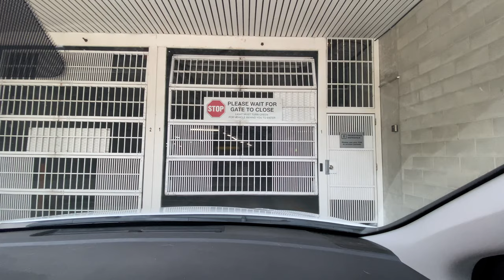Vancouver Realtors You Need To be Doing This!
In our newest video we show 2 more properties listed with the Wallington Twins! Marketing and putting yourself out there is key to building lost lasting relationships with clients. It can be scary but people want to see the real you and this is what we are trying to give!

TwinTeam by Team Michelle Yu

Facebook: Davis Wallington and Dustin Wallington

💥Our Team and Brokerage💥

RE/MAX Real Estate Brokerage
Team Michelle Yu
3540 W 41st Ave, Vancouver BC, V6N 3E6